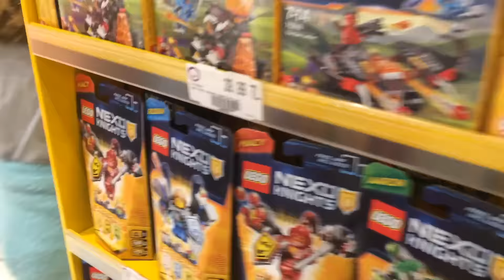Noa Hangi Oyuncağı Seçecek | Zorlu Center Joker Toys | Bizim Aile Eğlenceli Çocuk Videoları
Noa bu sefer Zorlu Center Joker Toys ’da. Maya’nın karar verdikleri arasından hangi oyuncağı seçecek, hep birlikte görelim.